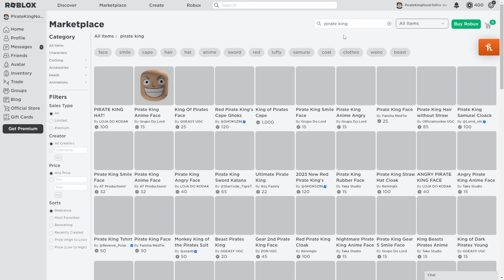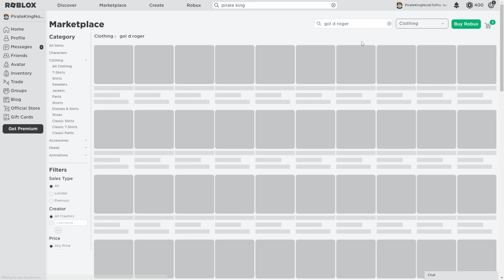Noob To Pirate King In One Piece Roblox!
We go from Noob to the Pirate King Gol D Roger in one video! We use the pirate king's sword, unlock conquerors haki and much more!